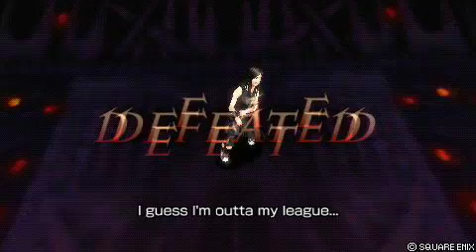Dissidia 012: Ad-Hoc - Tifa vs Kain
Was testing how I faired.